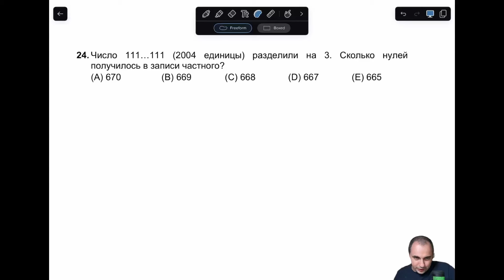Сколько нулей в записи частного?